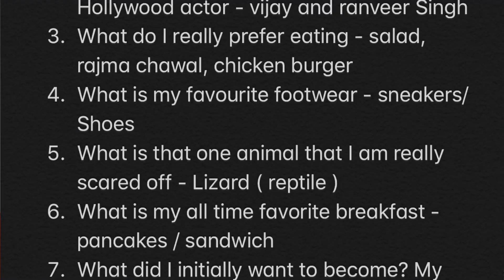How Well Does My Mom Know Me ?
This is a super cute video that i shot with my mom. I tried cutting the clips to the shorten the length but cant help all the clips were just too cute!